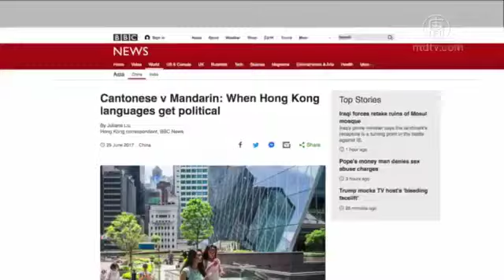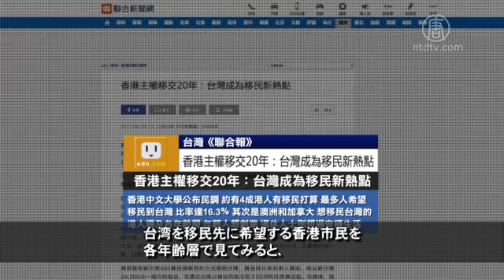香港返還から２０年：台湾は移民の人気スポット【世界が見た中国】20170702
英BBC放送
広東語と標準語：香港の言語の政治化

１９９７年、香港市民で標準語を話す人は全体の４分の１でしたが、主権が返還されて２０年たち、標準語を話す人口は２倍に増加しました。しかし多くの人は依然として標準語を拒否しています。主な原因は、香港特有の地方文化や香港人の共通認識を守るためと伝えられています。